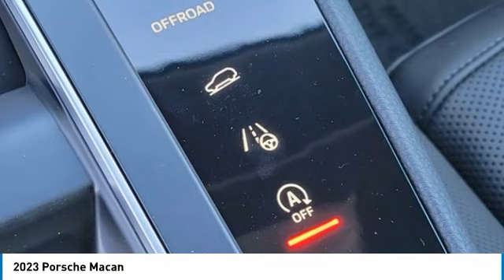2023 Porsche Macan I231780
2023 PORSCHE MACAN Columbus, OH
Stock# I231780

Byers Imports
401 North Hamilton Rd

This 2023 Porsche Macan AWD features a Carmine Red exterior with a Black interior. Factory equipped with an impressive 2.0 l, and an 7-speed auto-shift manual w/od with all wheel drive.

*DESIRABLE FEATURES:* AWD, Navigation, Leather, Rear Camera, Htd Seats, Power Liftgate, SiriusXM, Bluetooth, Lane Departure Warning, Fog Lights. Your 2023 Porsche Macan AWD is one of 22 other models like this in stock Columbus, OH drivers will find available to test drive at our new vehicle showroom in Columbus, OH. This Porsche Macan is perfect for any ones car needs in our neighboring communities of Columbus, OH.

*TECHNOLOGY FEATURES:* This Porsche Macan for sale near Columbus, Ohio includes WiFi Mobile Hotspot, Keyless Entry, Steering Wheel Audio Controls, Multi-zone Climate Control, Keyless Start, GPS System, Auxiliary Audio Input, Anti Theft System, HD Radio, Adaptive Cruise Control, MP3 Compatible Radio, Garage Door Opener, AM/FM Stereo.

Byers Porsche features a wide selection of new Porsche vehicles for sale near Columbus, Ohio. You can also visit us at, 401 N Hamilton Rd Columbus OH, 43213 to check it out in person!

*INTERIOR OPTIONS:* Automatic Climate Control, Dual Power Seats, Cloth Seats, Leather Wrapped Steering Wheel, Power Drivers Seat, Cargo Shade, Driver Illuminated Vanity Mirror, Bucket Seats, Adjustable Steering Wheel, Air Conditioning, Pass-Through Rear Seat, Passenger Illuminated Visor Mirror, Bench Seat, Floor Mats, Rear Window Defroster, Vanity Mirrors. Columbus, OH new Porsche dealers simply cannot compete with Byers Porsche attention to stocking Porsche cars, trucks & SUVs with the most popular interior options.

*EXTERIOR OPTIONS:* Aluminum Wheels, Wheel Locks, Power Folding Mirrors, Privacy Glass, Auto Headlamp, Spoiler / Ground Effects

OHIO'S BEST PORSCHE FINANCIAL CREDIT FINANCE RATES: are right here at Byers Porsche Columbus Dealership where we offer the most competitive Porsche Financial finance rates near Columbus, Ohio for new & Certified Porsche Financial Financing. Our brand Finance experts have solutions for everyone including bad credit car loans or first time buyer financing programs.

Byers Porsche New Porsche dealership in Central Ohio is an easy drive or fly in from anywhere in the United States. Our Porsche dealership sits just east of Columbus, OH.

When choosing Porsche dealers Columbus, OH shoppers prefer the short drive to Columbus, Ohio where Byers Imports Porsche has a new Porsche Superstore and has the best customer service. We're glad you found this new Porsche Macan for sale at our Porsche dealership near you in Columbus, OH in Columbus, OH. Looking for Porsche financing? Our Byers Porsche finance specialist will find the best rates available for this new Porsche Macan for sale. Byers Porsche has new cars for sale and used cars for sale in Columbus just east of Columbus, Ohio.